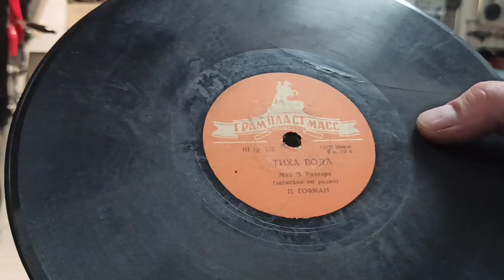Mambo Italiano с заезженой расколотой пластинки....